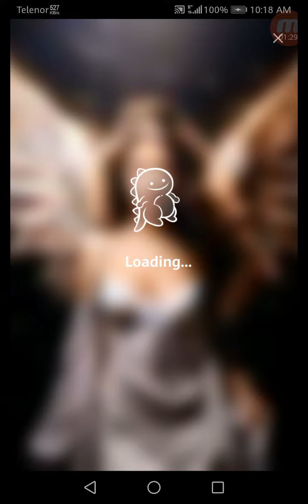Bigo Live Girl 🔥🔥💯 Hot